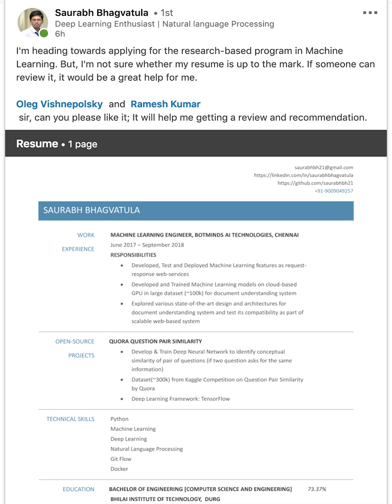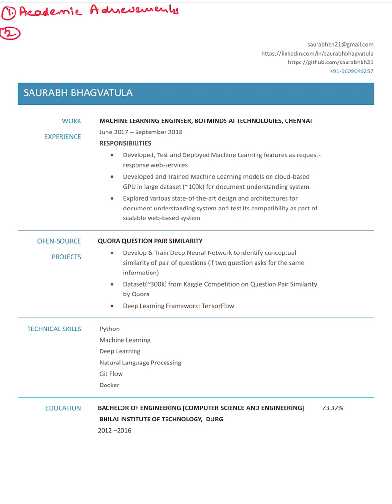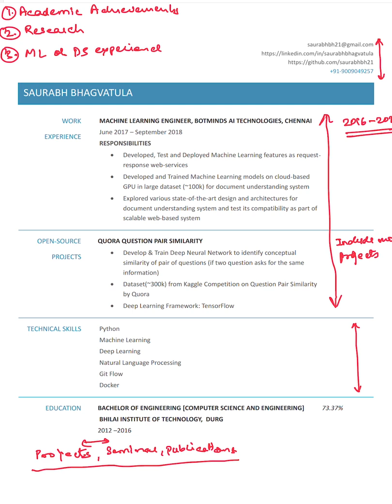Machine Learning Resume: Live Feedback from ML Recruiting Expert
Crafting the perfect Machine Learning resume can be daunting. So Kunal Jain, Founder and CEO of Analytics Vidhya, takes a real resume and provides his feedback from the perspective of a recruiting manager. We provide more such videos and resources in the 'Ace Data Science Interviews' course!